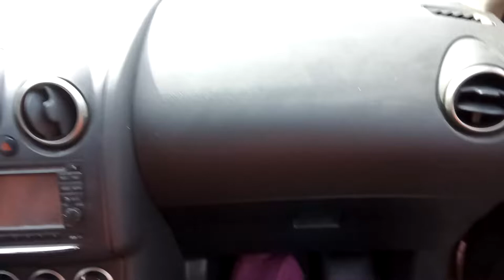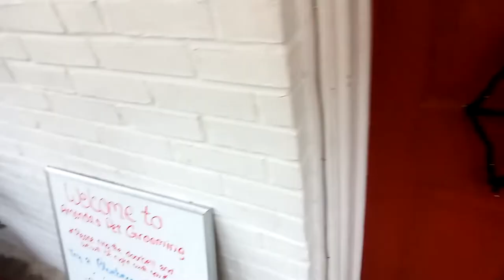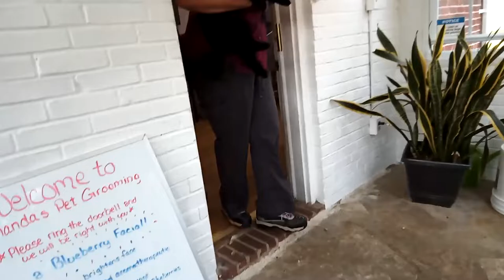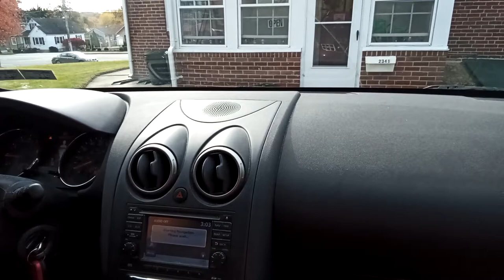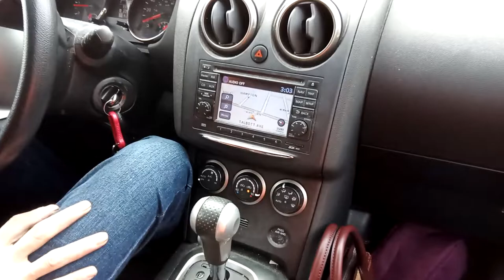funfurfridayTamarea@TRawr1 Jeremiah goes to the groomer part 2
thanks Josie jeremiahs groomer